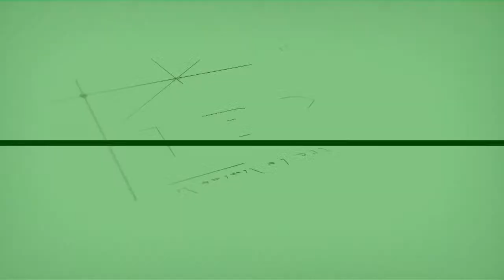Parliament in Session || 25TH AUGUST , 2022